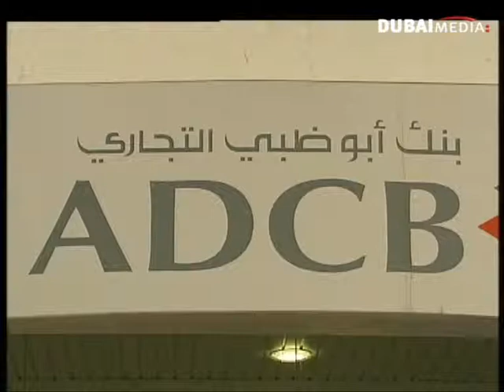Al-Suwaidi on Restructure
UAE Central Bank governor comments on progress of negotiations over Dubai World restructure.